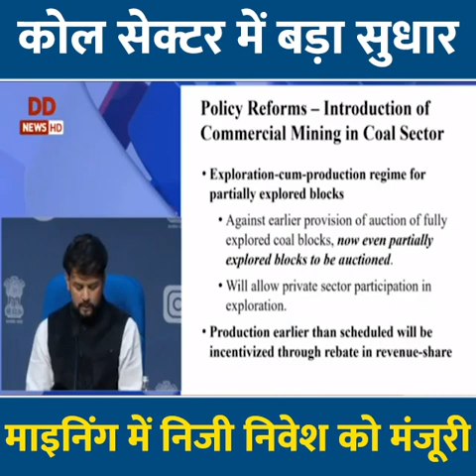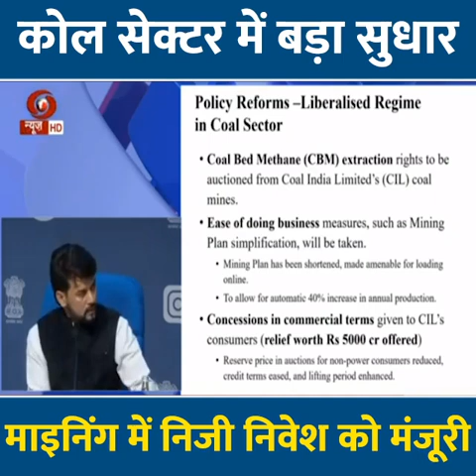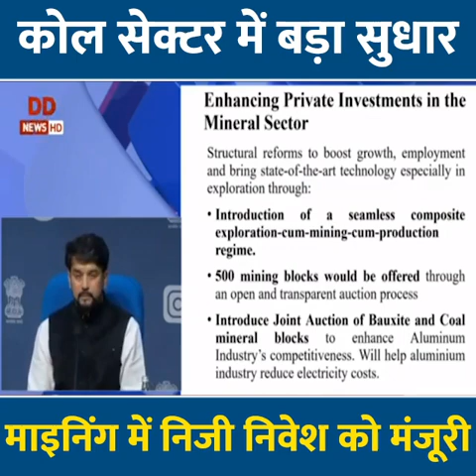Major reforms for Coal & Defence Sector under | माइनिंग में निजी निवेश को मंजूरी